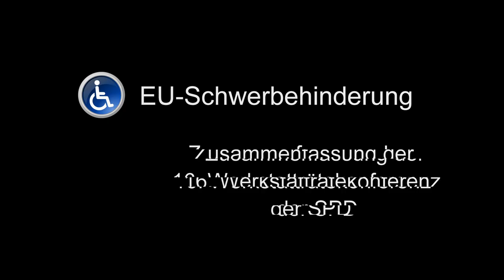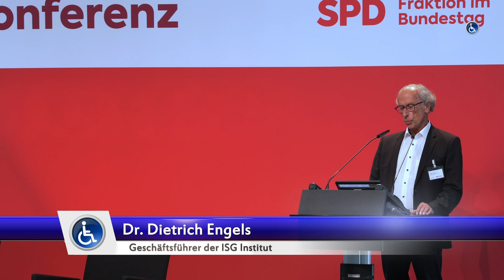16. Werkstatträtekonferenz der SPD - Antworten für die Werkstatt der Zukunft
Bei der 16. Werkstatträtekonferenz ging es um die Zukunft der Werkstätte für Menschen mit Behinderungen, sowie ein zukünftiges Entgeltsystem.

Diskutiert wurden über Modelle wie das Basisgeld, aber auch dahingehend, ob Mindestlohnforderungen realistisch sind.

Wie wird das Werkstattsystem der Zukunft aussehen? Dieser Filmbeitrag gibt erste Antworten, stellt aber auch da wie der Weg zu einem abschließenden neuen Werkstattsystem aussieht und vor welchen Herausforderungen die Bundesregierung steht.